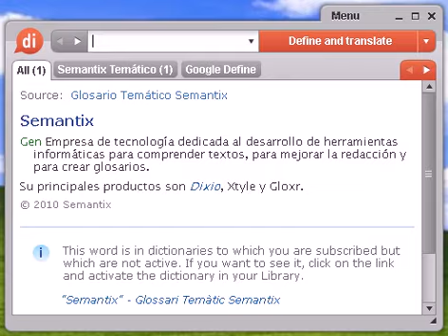Definición de pirarse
Source:  Tesauro Español (OpenThesaurus) pirarse 1 abrirse, comunicarse, relacionarse, sincerarse, desahogarse, explayarse, irse, largarse, fugarse, escabullirse, desaparecer, marcharse 2 emigrar, marcharse, abrirse, ahuecarse, ahuecar el ala 3 jalar, correr, huir 4 volar, desaparecer, volatilizarse, evaporarse, esfumarse, huir, fugarse © OpenOffice.org